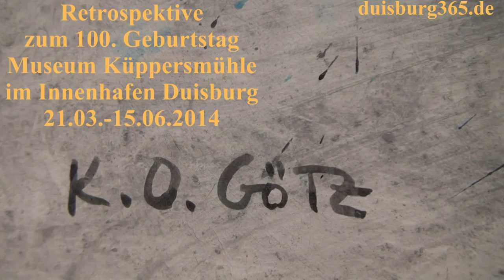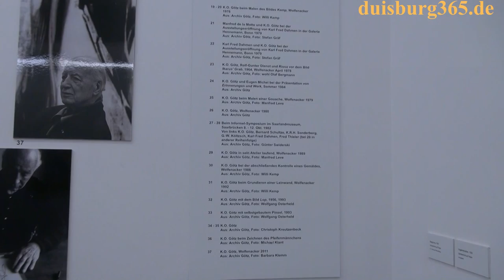K.O. Goetz zum 100. im Museum Kueppersmuehle Innenhafen Duisburg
Am 22. Februar 2014 feierte der Maler K.O. Götz seinen 100. Geburtstag. Anlass für das Museum Küppersmühle, MKM im Innenhafen Duisburg den Künstler mit einer Retrospektive zu ehren. 80 Gemälde aus allen der bis zum heutigen Tage andauernden Schaffensperioden von K.O. Götz werden im MKM bis zum 15. Juni 2014 zu sehen sein. Die Kunsthistorikerin Ina Ströher kuratierte die Ausstellung. K.O. Götz wird bei der Eröffnung am heutigen Donnerstag, 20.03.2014 im Museum Küppersmühle anwesend sein. Wir hatten am heutigen Vormittag die Gelegenheit die Ausstellung vorab zu besichtigen und haben einen Rundgang mitgebracht. Sehen Sie mehr dazu in unserem angefügten Videobeitrag.